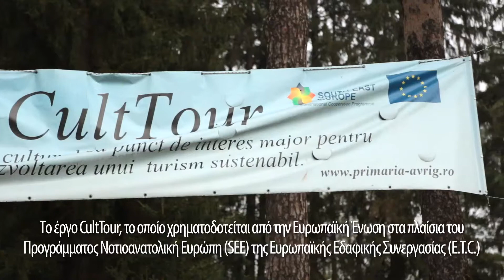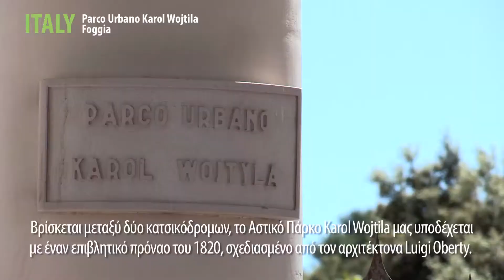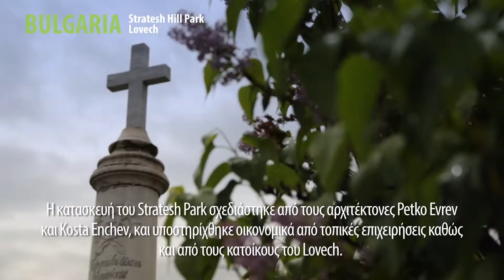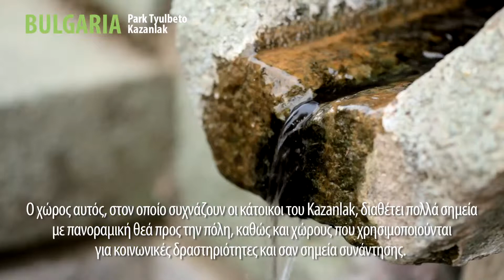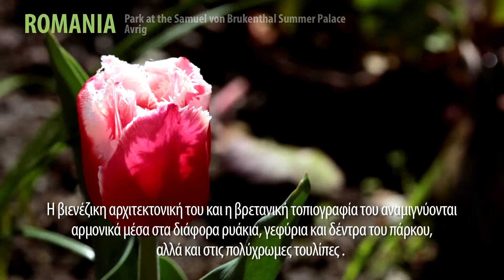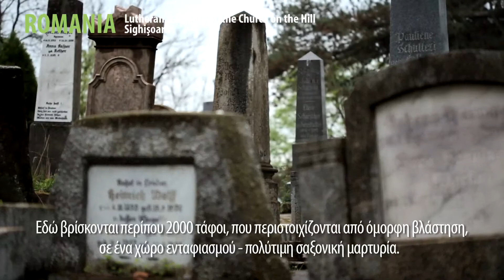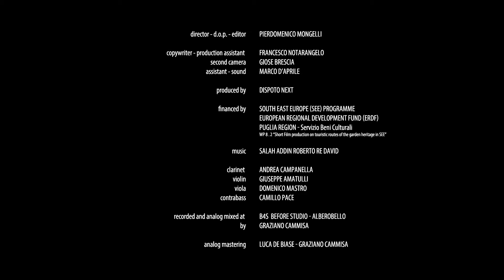Garden Routes in South East Europe - Sub GR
The video presents the great diversity of cultural garden and open space heritage sites in the countries of Italy, Greece, Bulgaria and Romania in four national garden routes.

CultTour is an INTERREG IVB Project, funded by the EU within the framework of the ETC (European Territorial Co-operation), the South East Europe Programme (SEE) and co-funded by ERDF (European Regional Development Fund).

CultTour aims at implementing strategies to preserve and valorise cultural garden and open space heritage sites by giving them a contemporary use in tourism and at the same time conserving the "genius loci" of them.

Video credits:

director - d.o.p. - editor: Pierdomenico Mongelli

copywriter - production assistant: Francesco Notarangelo
second camera: Giose Brescia
assistant - sound: Marco D'Aprile

clarinet: Andrea Campanella
violin: Giuseppe Amatulli
viola: Domenico Mastro
contrabass: Camillo Pace

recorded and analog mixed at: B4S  Before Studio - Alberobello
by: Graziano Cammisa
analog mastering: Luca De Biase - Graziano Cammisa

financed by: South East Europe (SEE) programme
European Regional Development Fund (ERDF)
Puglia Region - Servizio Beni Culturali
WP 8 . 2 "Short Film production on touristic routes of the garden heritage in SEE"